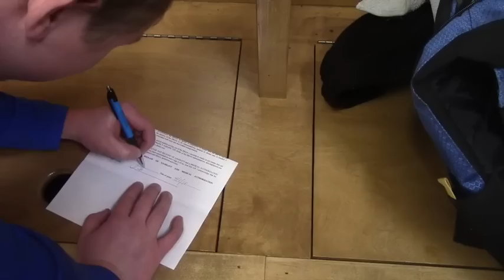Feitelberg Plays In The Bruins' Alumni Game